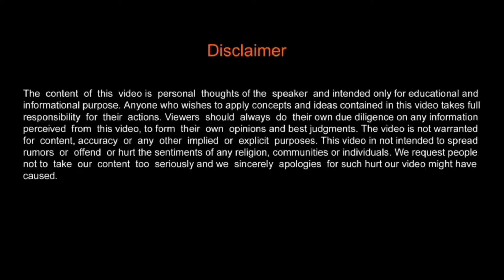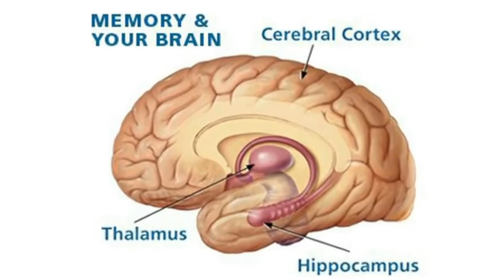Mind power |क्या आप भी उन 90फीसदी मे है जो रोज ऐसे अपनी Mind power low कर रहे है| Improve mind power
How to stop reducing mind power and memory loss. These days people are reducing their mind power by this way.Improve your mind power by your action. Activate your subconscious mind to achieve highest level of success.

Jyada der tak idle baithe rahne se hamari mind power kam hone lagti hai,hamari memory kam hone lagti hai aur mind slow ho jata hai.Apni mind power increase karne ke liye apni mind power ko active rakhne ke liye hame physically active rahna jaruri hai, tabhi hmara mind hamari mind power thik rahti hai.Ye ek study me bhi prove ho gaya hai ki khali baithne se mind power kam hoti hai, apni mind power badhane ke liye hame active rahna chahiye.